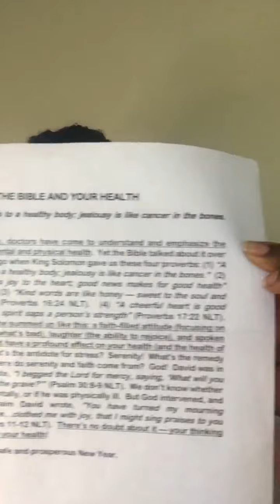Day 25 | 5 Scriptures About Your Health | 100-Day IGTV Challenge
So I am definitely back for Day 25 with a Black History Spotlight. I thought I was done, but I had to do it.

Apostle Beatrice Sims has taught me so much about life, ministry, motherhood, marriage, business, you name it, every category. I can undoubtedly dig into the archives of my brain and find something she has preached or directly ministered to me on a personal level.

These letters typically highlight my month/season and sometimes I even wait to open them until I feel I am desperate for some insight. And it’s always right on time.

Thank you Auntie for always being there. For having my back in times when I felt the W H O L E church did not. Even when I don’t agree, I respect the call on your life SO MUCH that I just have to get over my feelings and move on.

This is the list of (NLT) scriptures mentioned in the letter featured in this video. The letter is titled "The Bible and Your Health".

Proverbs 14:30
Proverbs 15:30
Proverbs 16:24
Proverbs 17:22
Psalm 30:8-9 & 11-12

In yesterday's IGTV post, I said this and I will probably add it to each one from here on..

Don’t worry about what people say about you when you are outside and happy because they have no clue how badly you suffer from other depression behind closed doors- and they’ll probably never even understand how much it took you to get out of bed and put a smile on.

Check out this profile.. where you can find my son’s glitter eye lol oops, MY BAD. → Instagram

Follow my VoiceGigz story for Black History Month Spotlights, motivational memes, my favorite mood music, Funny posts, and posts about love → Instagram

Mary Kay Lash Love Lengthening Mascara and Nourishine Plus Lip Gloss | Follow my Golden Touch account for more Mary Kay → Instagram

Support my Kickstarter project → Kickstarter

Marquita Was Here

~Chime | @Marquita-Hudgens